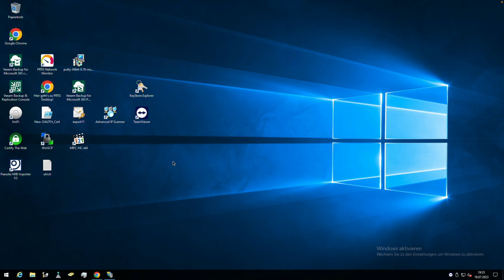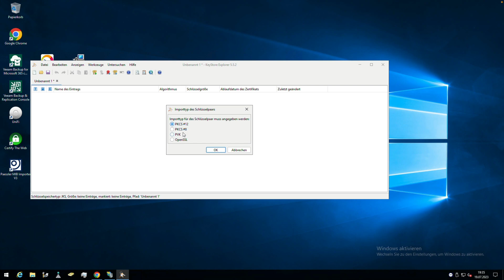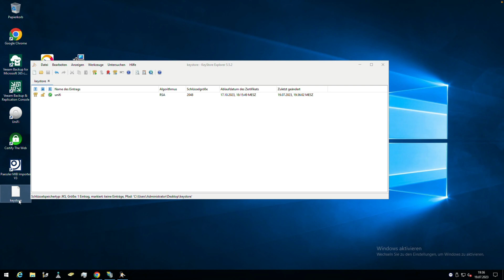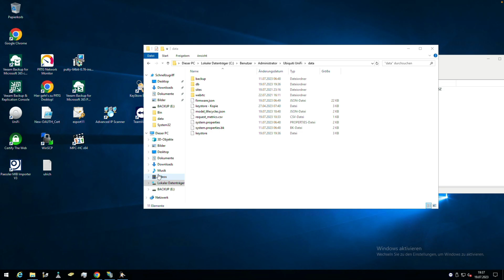SSL-Zertifikat im UniFi-Controller (unter Windows) installieren/austauschen | Marcel Scholz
Hallo Leute,

heute zeige ich euch wie ihr das SSL Zertifikat eures Unifi Controllers auf Windows tauschen könnt.

Hier die Schritte:

- Datei → Neu
- Neuen Typ des Schlüsselspeichers auswählen: JKS
- Werkzeuge → Schlüsselpaar importieren (in meinem Fall: PCKS #12)
- Aliasname eingeben: unifi
- Passwort für Schlüsselpaar: aircontrolenterprise
- Datei → Speichern unter → Passwort: aircontrolenterprise
- bisherige Keystore-Datei (C:\Users\administrator\Ubiquiti UniFi\data\keystore) umbenennen (z.B. keystore_OLD)
- neue Keystore-Datei speichern: C:\Users\administrator\Ubiquiti UniFi\data\keystore
 - UniFi Controller neustarten

MARCEL SCHOLZ